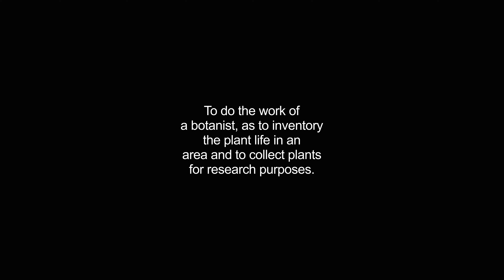botanizing video Dictionary meaning and pronunciation